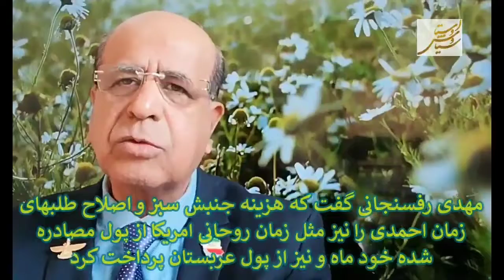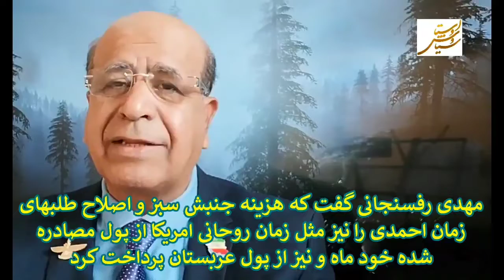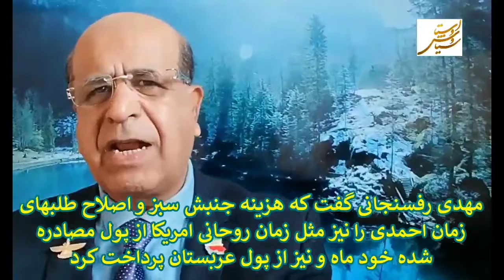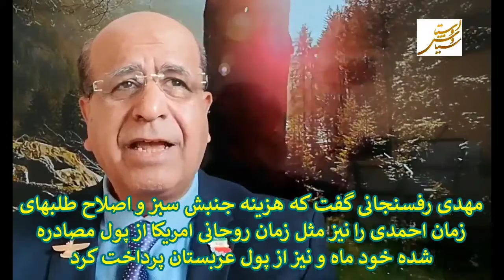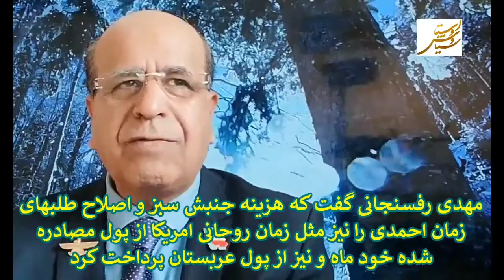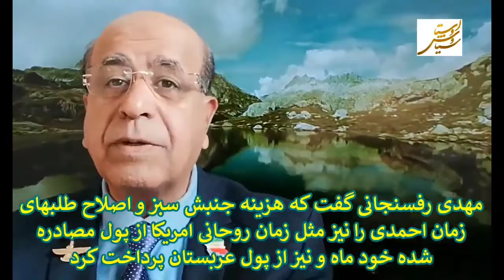استفاده از تاریخ 1401 یعنی پذیرش همه جنایات 1400 ساله شهبانو این تاریخ را رهاکرد